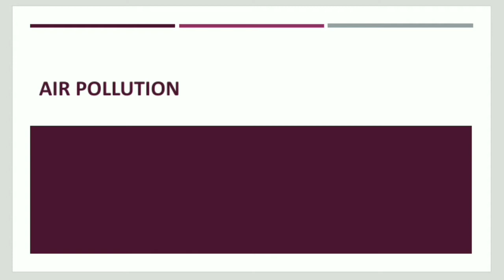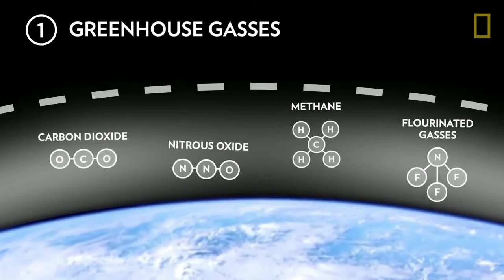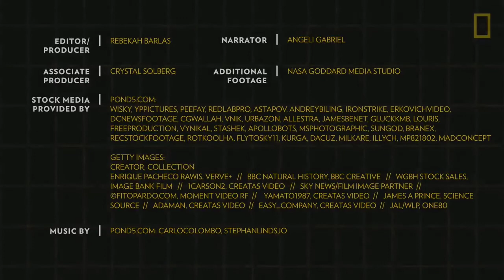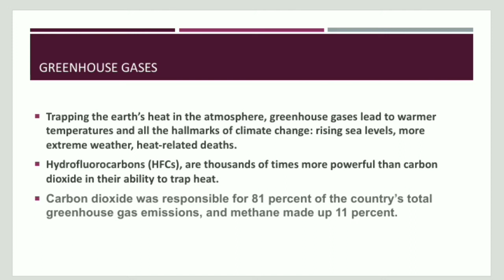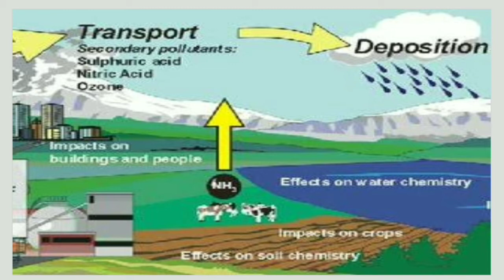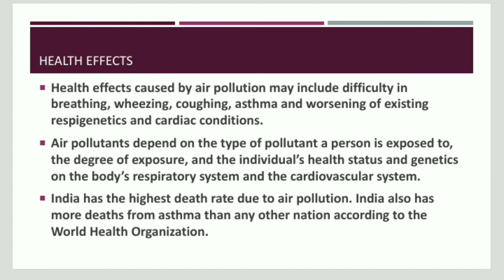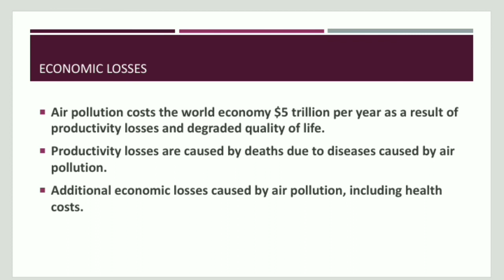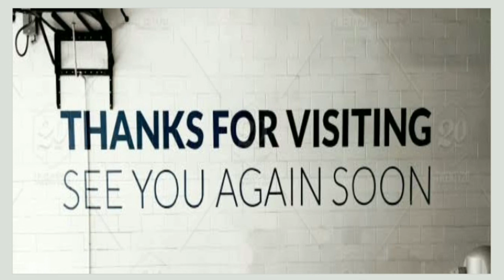Environment Development: Air Pollution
Environment and Economics is connectivity of development. Environment assists the economy with abundance supply of resources.
Rural communities are soul of India. Hereby financial support to them always been in consideration. Today we will learn about the rural credit. These are the links given below of previous associative videos.